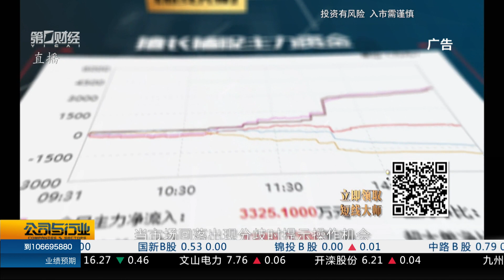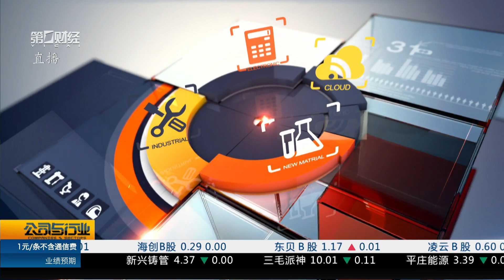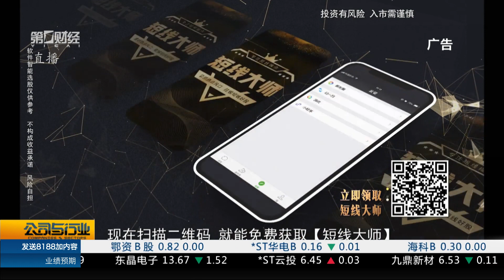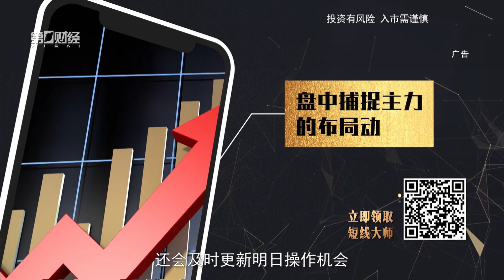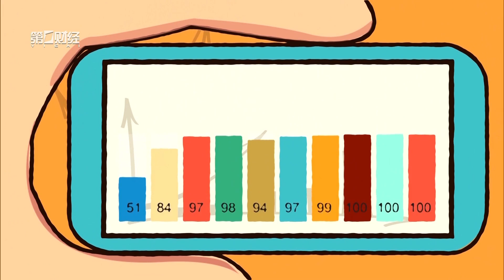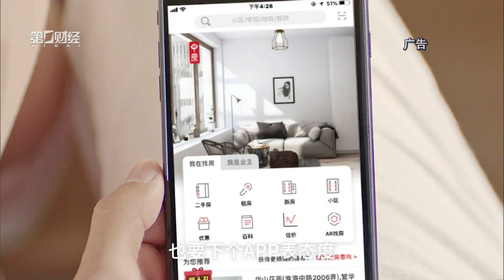行业报告 市场前瞻#《公司与行业》2019_06_05